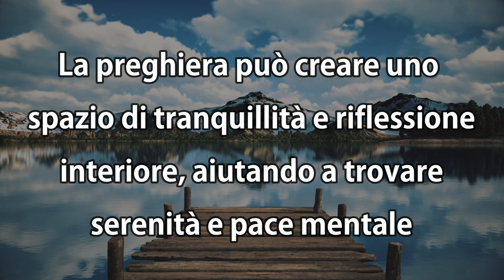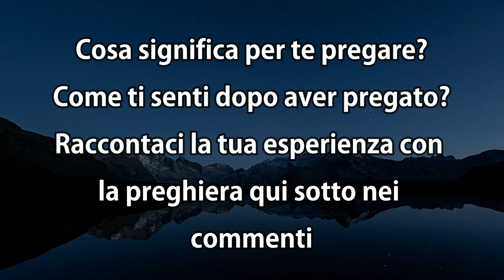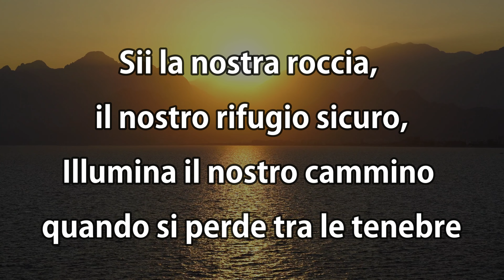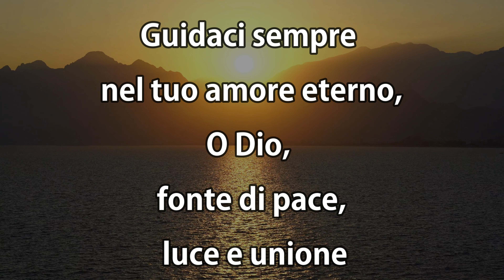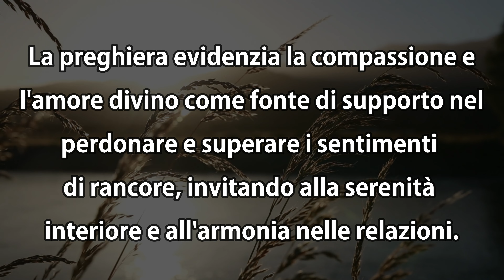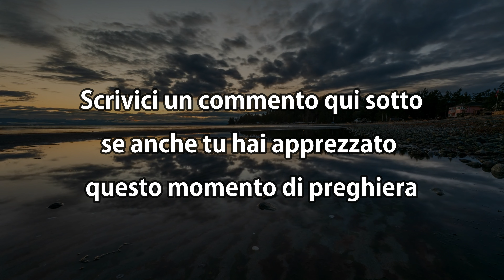Scopri il Potere Incredibile di Questa Preghiera Miracolosa! - Dio nel Cuore